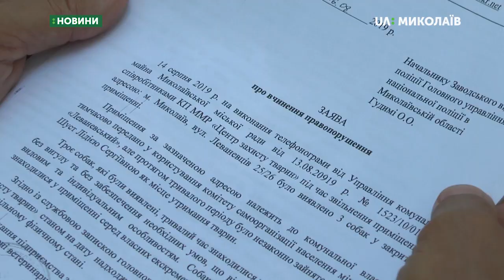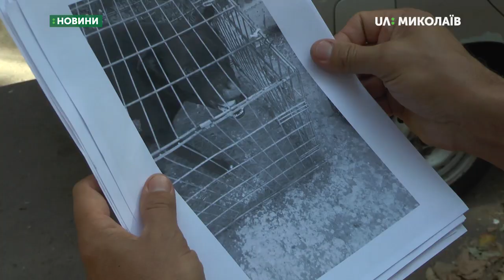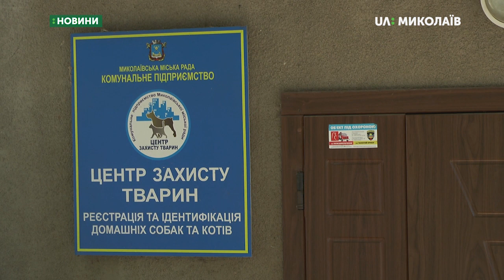Суперечка між миколаївськими зоозахисниками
Директор комунального підприємства «Центр захисту тварин» Олександр Голобродський подав заяву до поліції на Миколаївську зоозахисницю  та голову громадської організації «Шарон» Лідію Шуст щодо жорстокого поводження нею з тваринами.